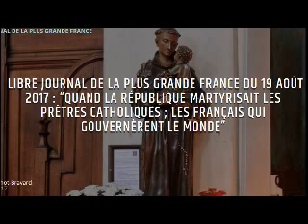Quand la république martyrisait les prêtres catholiques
"La période de la Révolution française fut marquée par une violente répression à l’encontre de l’Eglise catholique. C’est ainsi que les prêtres réfractaires furent poursuivis sur le fondement d’une procédure criminelle singulière : la mise hors de la loi.  Le refus de la prestation d’un serment à la Nation exigée par la constitution civile du clergé de 1790, le rejet de la fonctionnarisation imposée la même année, l’opposition ontologique contre le clergé assermenté, le conflit dogmatique. Dans le même sens, l’on soulignera le caractère radical du législateur révolutionnaire qui n’imagine à l’encontre des prêtres réfractaires que des mesures d’exclusion et de répression : le bannissement hors du royaume, adopté dès août 1792 comme la déportation, ainsi que la détention puis la peine de mort, adoptée dès mars 1793, contre ceux qui ont refusé de se soumettre aux mesures précédentes. "

Philippe Pichot-Bravard recevait Anne Bernet, historienne et Christophe Carichon, écrivain, professeur d’histoire géographie au Lycée Jean Bodin des Ponts-de-Cé, chercheur à l’Université de Brest.